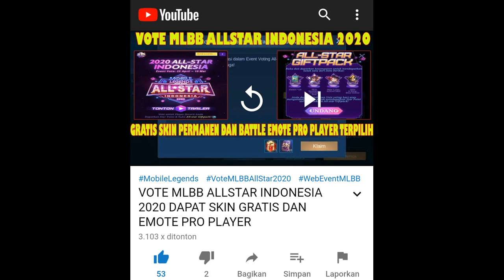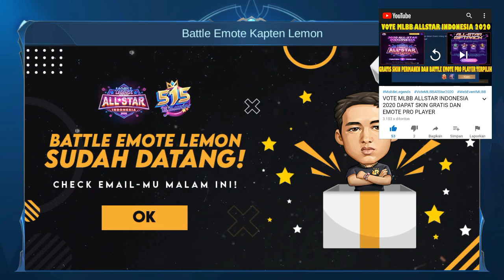CARA DAPAT EMOTE RRQ LEMON MOBILE LEGEND PERMANEN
Kali ini kita akan bahas update terbaru di mobile legend dimana kita bisa mendapatkan emote rrq lemon secara gratis dengan cara kita berpartisipasi pada event vote all star indonesia 2020